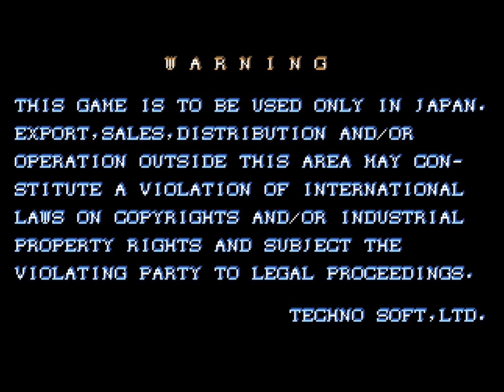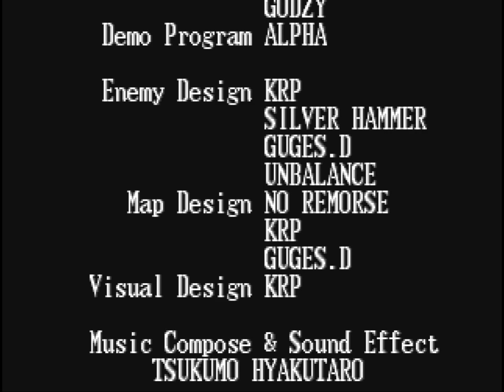Hyper Duel (Arcade) | 1CC (H.Mustang), 2,068,285 pts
Title: Hyperduel (ハイパーデュエル)
Developer: Technosoft
Publisher: Technosoft
Platform: Mame
Console: PC
Year: 1993